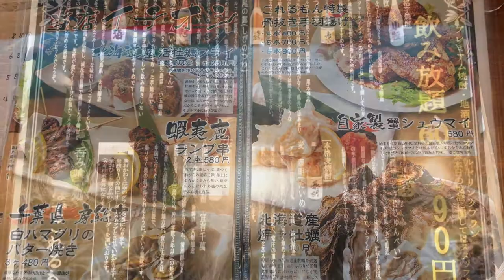30秒動画【美味しい！北海道】呑み喰い処 みんなでこれるもん札幌西口前店（札幌市）【Delicious Hokkaido Food】Japanese Pub in Sapporo-city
北海道で旬の食材を使ったグルメを熟年夫婦が食べ歩き。今回は、みんなでこれるもん札幌西口前店を写真でレビュー。海鮮料理が人気で評判の居酒屋です。